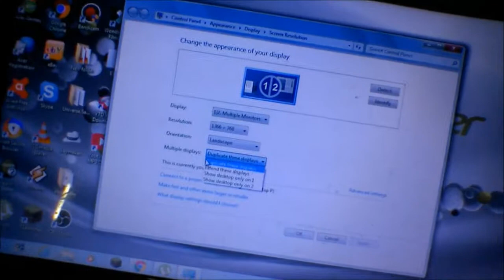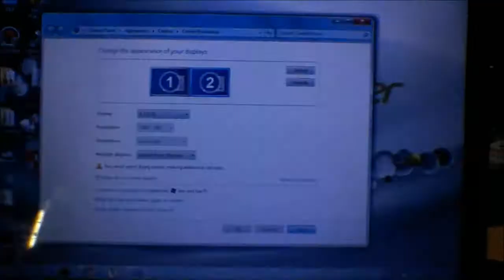How to use TV as secondary monitor Windows 7